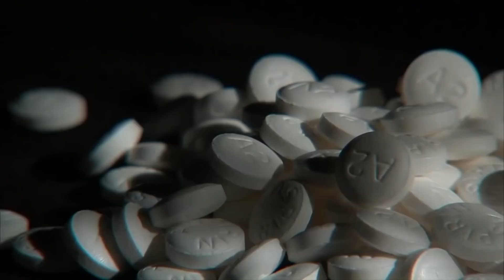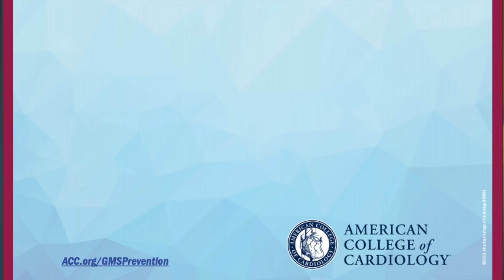No More Aspirin for Heart Disease?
In 2019, the American Heart Association and the American College of Cardiologists (AHA/ACC) Issued a new guideline about Aspirin. In a revolutionary move, they suggested that Aspirin shouldn't be prescribed for all patients for prevention of heart disease. This has created quite a lot of drama in the media and many patients are confused. Should you no longer take Aspirin? Or can we no longer expect that Aspirin will prevent heart disease? In this video, we look at what exactly is going on.